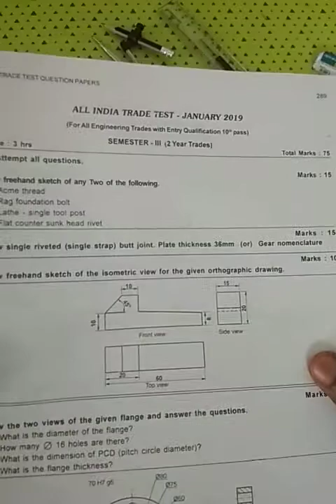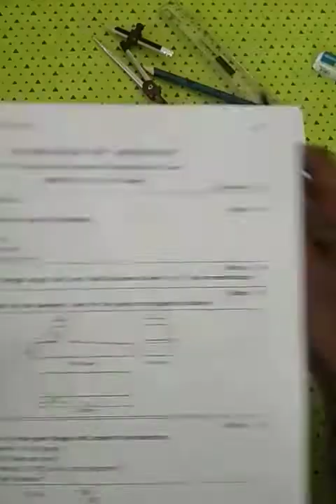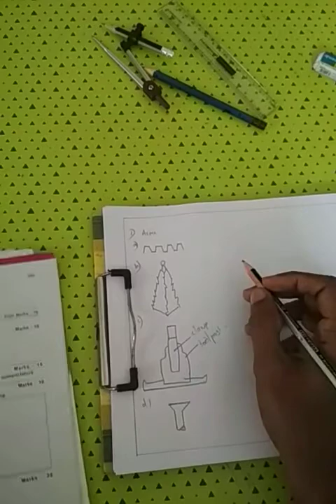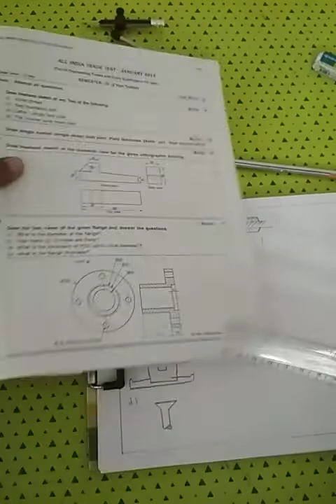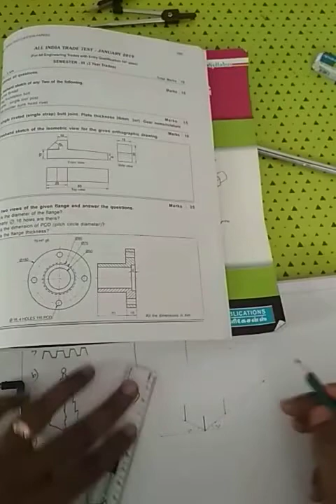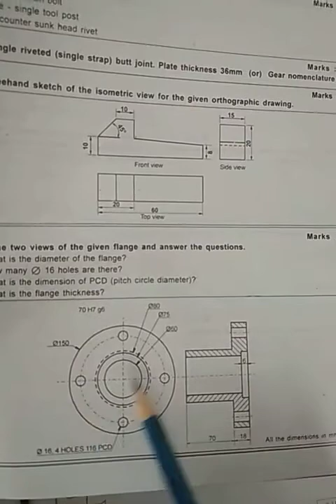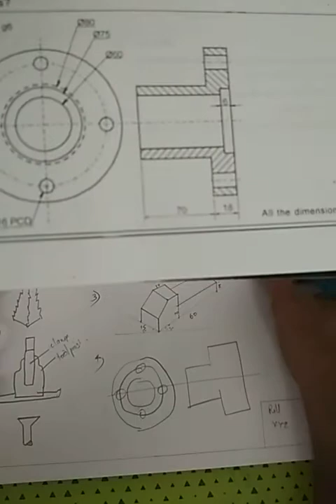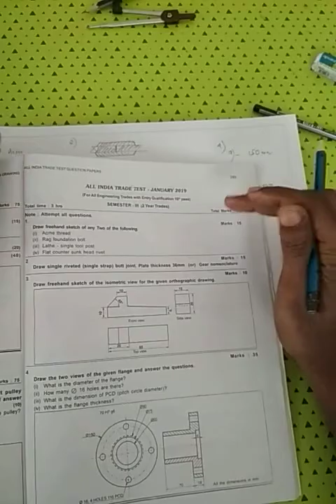ITI ENGINEERING DRAWING 2nd year NCVT question solving malayalam audio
Fitter, Turner, Machinist, Machinist Grinder, Mechanic Machine Tool Maintenance, Operator Advance
Machine Tool, Mechanic Motor Vehicle, Mechanic Agriculture Machinery, Ref. & A/C Mechanic, Central Air Conditioning Plant, Mechanic Mining Machinery, TDM (D&M), TDM (J&F), Marine Fitter,
Aeronautical Structure, Spinning Technician, Textile Wet Processing Technician, Weaving Technician,
Textile Mechatronics, Painter General